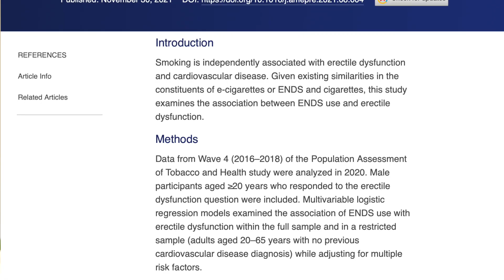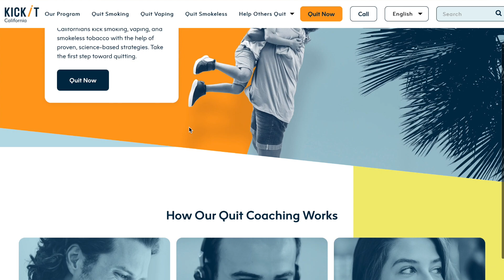The REAL TRUTH about e-cigarettes and erectile dysfunction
This study out of NYU and John Hopkins answered the question: does vaping or using e-cigarettes impact a guy's ability to perform and get an erection.

As always, please do not post any personal medical information in the comments section or ask to comment on a personal medical situation. Information obtained from this video should not be taken in lieu of your own medical provider's advice and treatment plan. Please consult directly with a physician or other healthcare professional regarding any diagnosis or treatment plan options. The statements made about specific products throughout this video are not to diagnose , treat, cure or prevent disease. Any views or opinions expressed in these videos do not constitute any relation to Marin Health and are purely personal in nature. Please consult with your medical doctor if you have any questions specific to your medical situation.